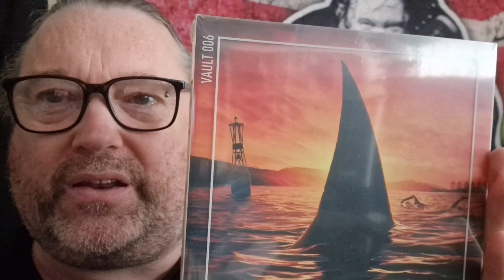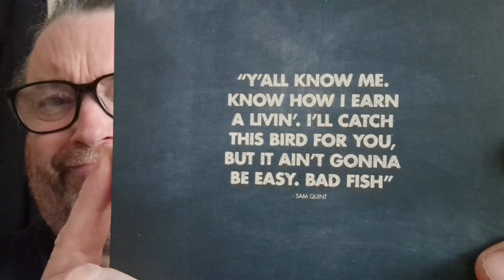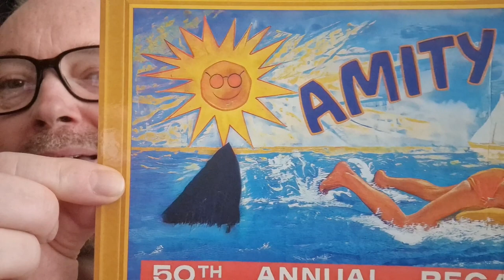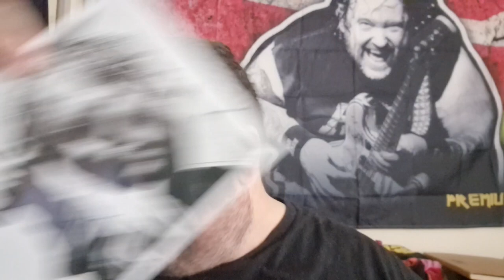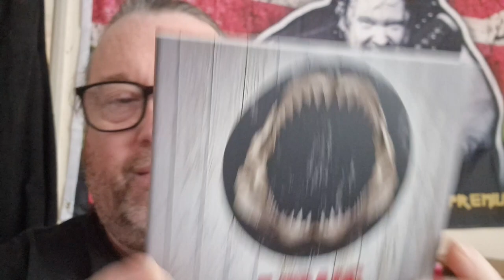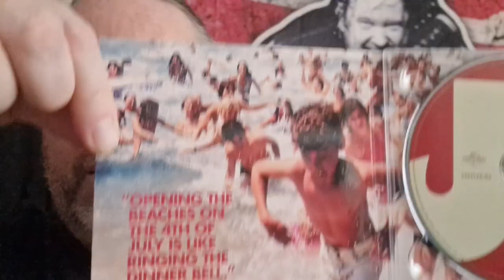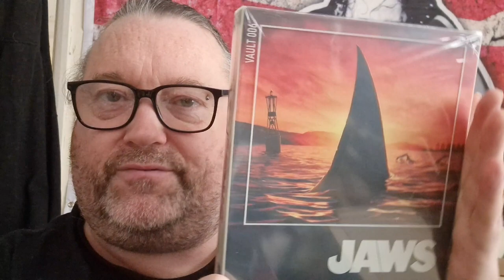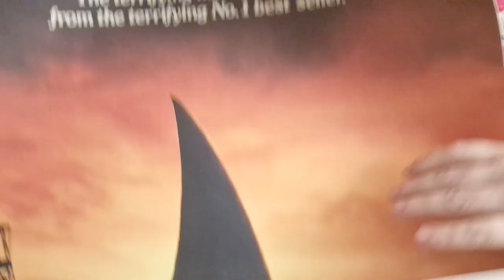EXCLUSIVE Vice Press edition of The Film Vault Limited Edition 4K & Blu Ray box set of Jaws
This is the amazing Film Vault release of my favourite film of all time - Steven Spielberg's Jaws. However, this is the Vice Press exclusive edition which comes with something extra that is really special - enjoy 🙂